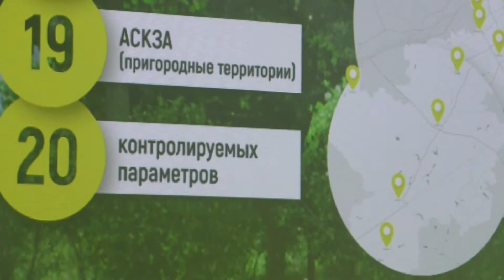Экоконференция 2022. Антон Кульбачевский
Участники ежегодной Экологической конференции Департамента природопользования и охраны окружающей среды города Москвы обсудили основные экологические вызовы и тенденции развития мегаполисов в текущих экономических условиях, а также перспективы перехода на наиболее доступные технологии обеспечения экологической безопасности. Дискуссия состоялась в формате диалога с необычным ведущим - 3d-аватором московской природы по имени Terra.